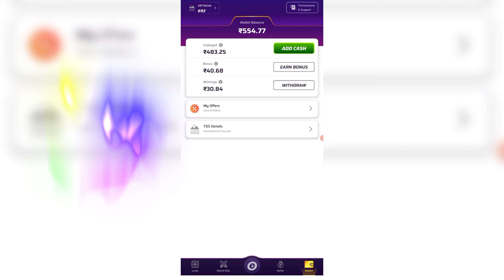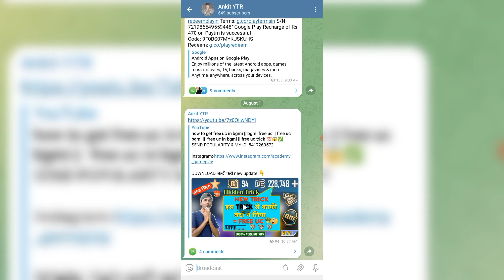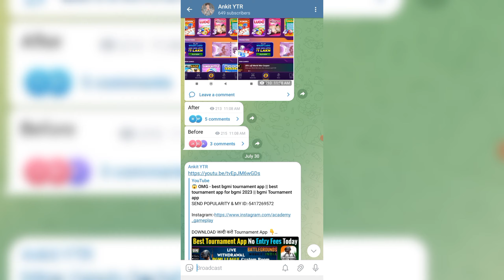🤑Winzo ₹500 COUPON CODE कैसे ले | Winzo Coupon Code 2023 Today| Winzo Coupon Code Kaise Milega Free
winzo coupon code new || winzo coupon code kaise le || winzo apply coupon code || winzo code 2023

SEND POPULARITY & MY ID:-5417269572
                                                       亗ankit๛singh